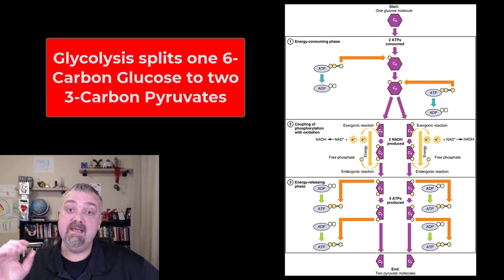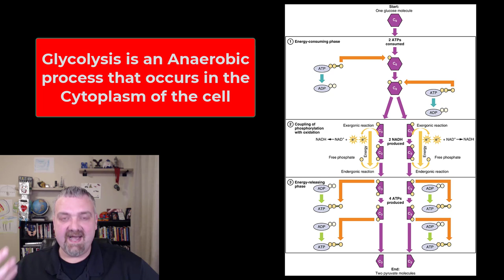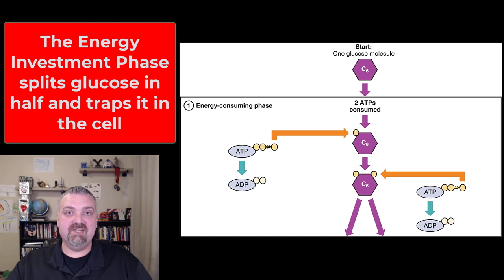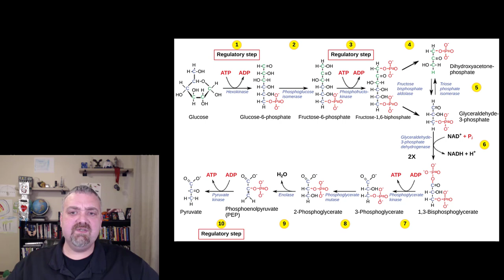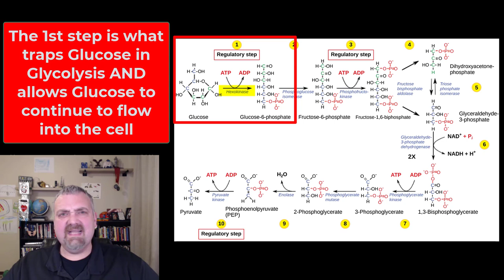Glycolysis: Anatomy and Physiology